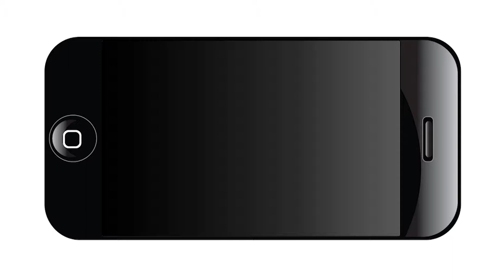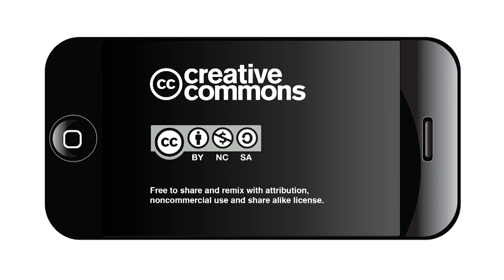Young Migrants and the Border - J. Antonio Fernandez